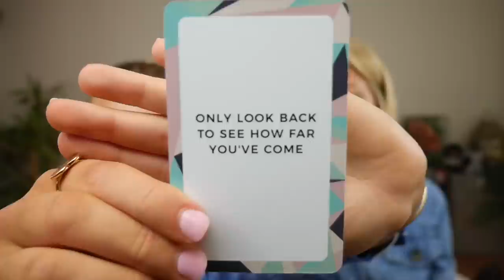SHOPPING AT A SHOP WE NEVER SHOP AT - PEACOCKS!! mum vs daughter outfit challenge!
One of our favourite outfit challenges - shopping at a shop we never usually shop at! This time we ventured into Peacocks to see what they had to offer and we were pleasantly surprised, let us know what you think!xxxxx